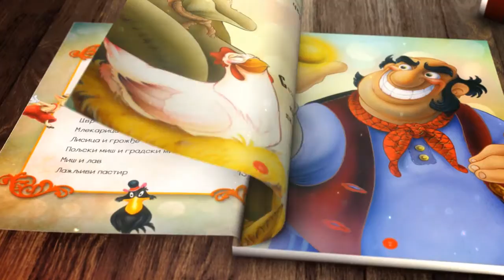Trejler za knjigu "Moja velika knjiga basni"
12 najlepših basni za decu sa prelepim ilustracijama.

Kokoška sa zlatnim jajima • Gavran i lisica • Skupština miševa • Roda i lisica • Vuk i jare • Zec i kornjača • Cvrčak i mrav • Mlekarica i krčag mleka • Lisica i grožđe • Seoski miš i gradski miš • Miš i lav • Lažljivi pastir